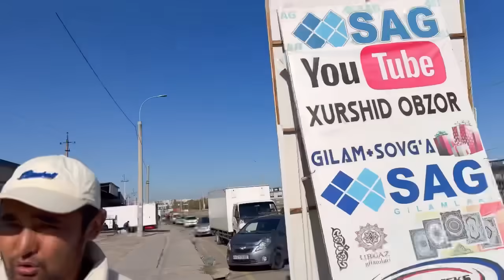Toshkent Masjid abusaxiy 35.000 dan gilam narxlari 2023